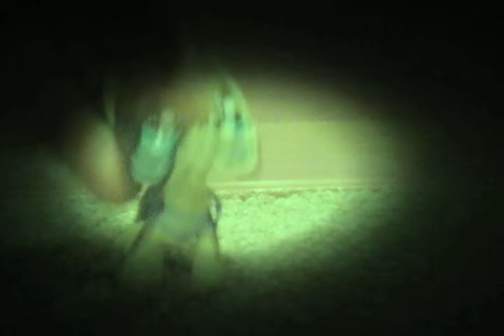😎 LPS: Uptown Funk by Mark Ronson ft Bruno Mars 😎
I've always wanted to make this mv and now here it is 😄 ENJOY ☺

Doh
 Doh doh doh, doh duh (Aaaaaaow!)

 This hit
 That ice cold
 Michelle Pfeiffer
 That white gold
 This one, for them hood girls
 Them good girls
 Straight masterpieces
 Stylin', while in

 Doh
 Doh doh doh, doh doh doh, doh doh (Hah!)

 Stop
 Smoother than a fresh jar o' Skippy

 I'm too hot (hot damn) (hot damn)

 Let me tell y'all a lil' something
 I said Uptown Funk you up, Uptown Funk you up

 Aaaaaaow!